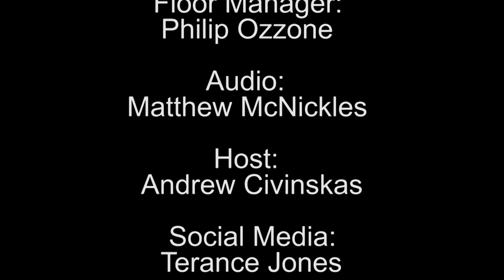The Beat - Sarah McMaster Interview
Andrew Civinkis interviews Sarah McMaster, Director for Marketing at Worcester State University, in this episode of "The Beat."